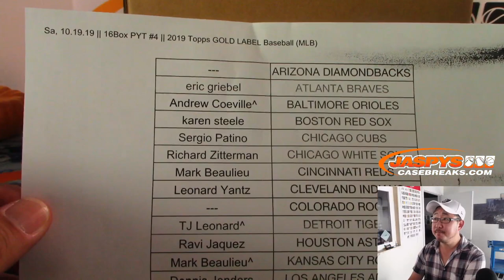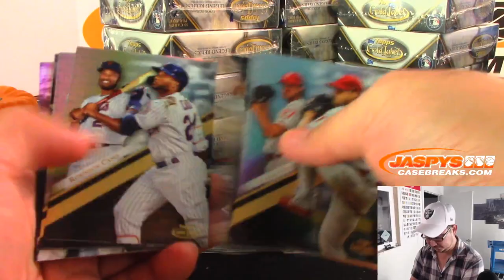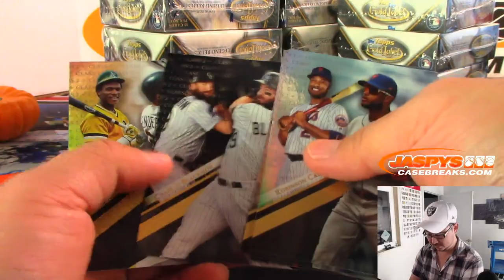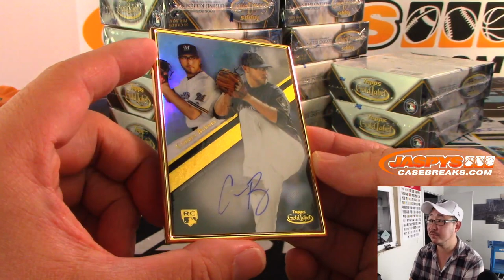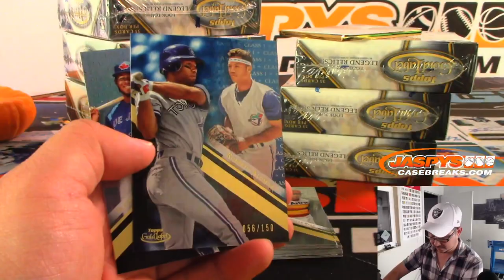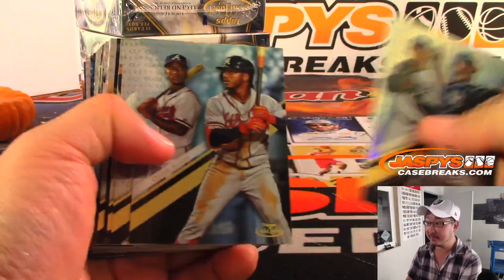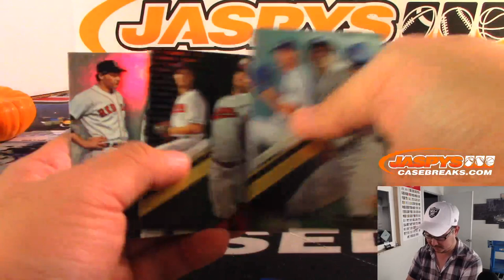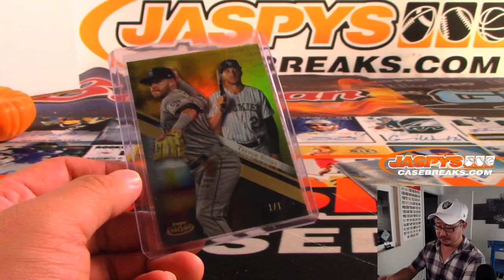Sa, 10.19.19 || 16Box PYT #4 || 2019 Topps GOLD LABEL Baseball (MLB)